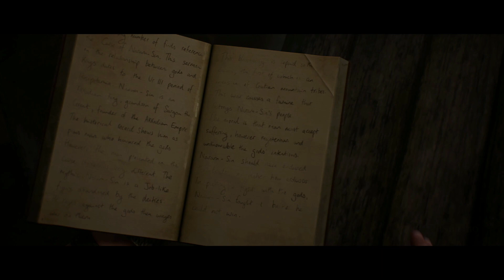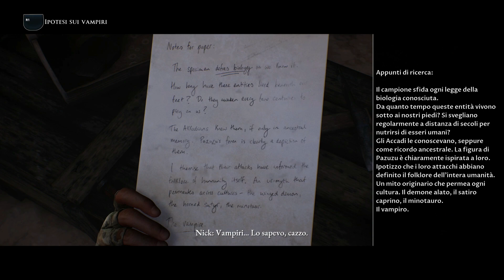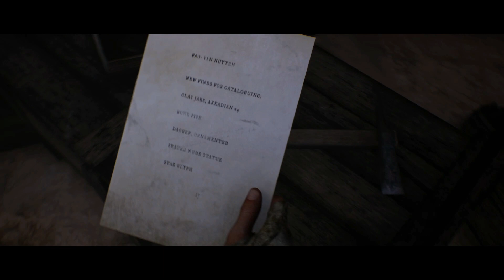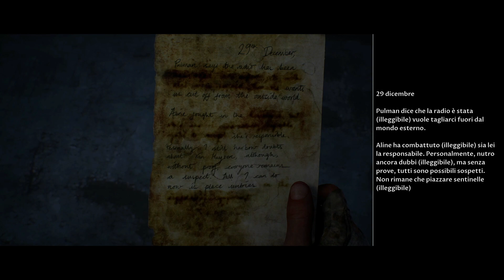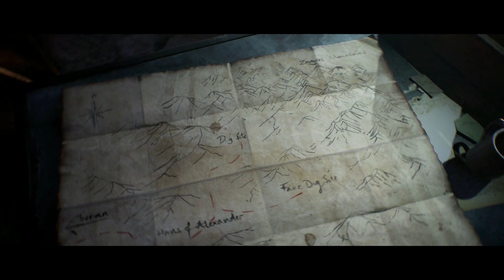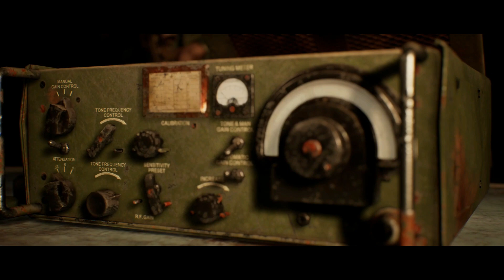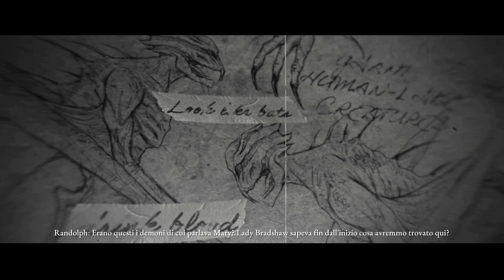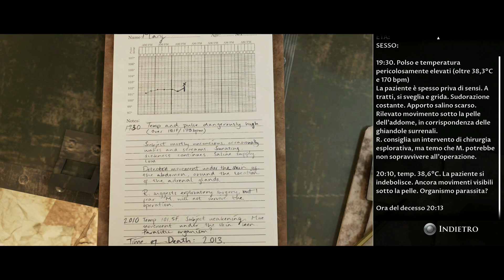HOUSE OF ASHES PS5 [Gameplay Walkthrough ITA HD] - IN FUGA DALLA MALEDETTA GROTTA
INIZIA finalmente la FUGA per tornare in SUPERFICIE...